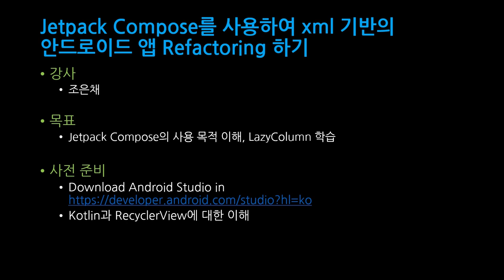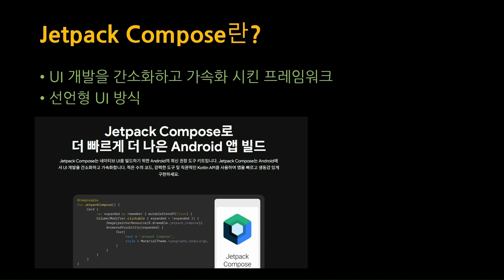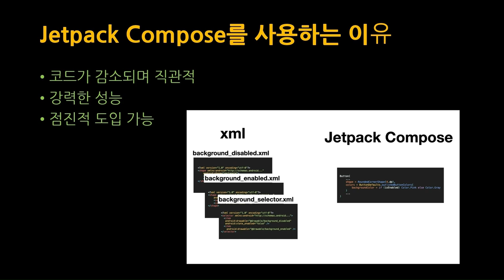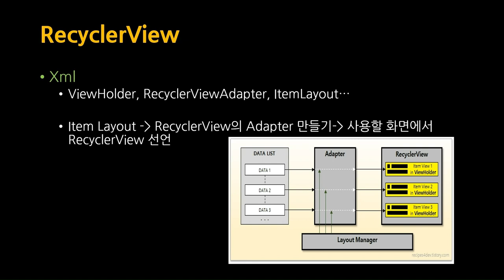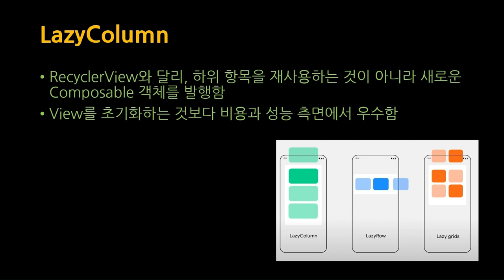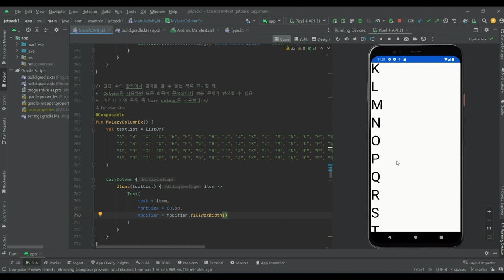[SWTT] SWTT Jetpack Compose를 사용하여 xml 기반의 안드로이드 앱 refactoring 하기 (1/6)